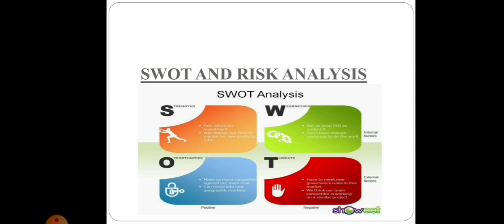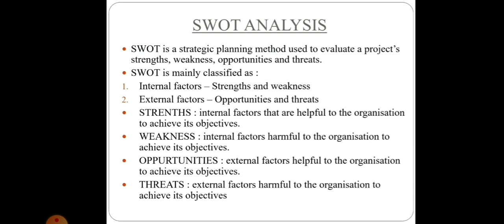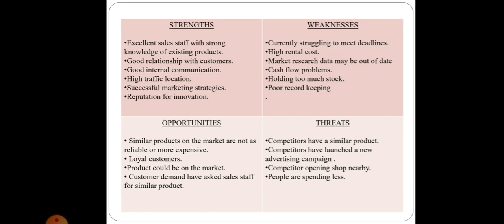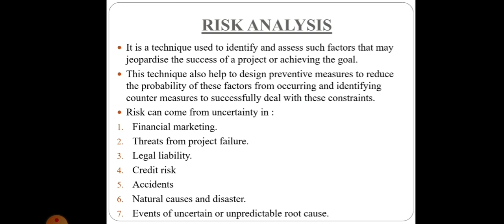EMPLOYABILITY SKILLS - SWOT & RISK ANALYSIS (for all FIRST year Trades )